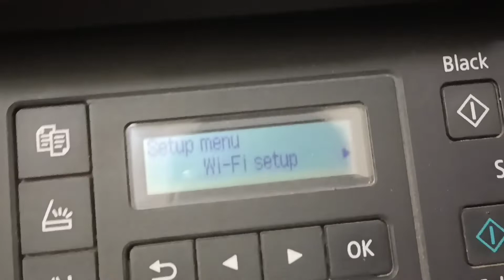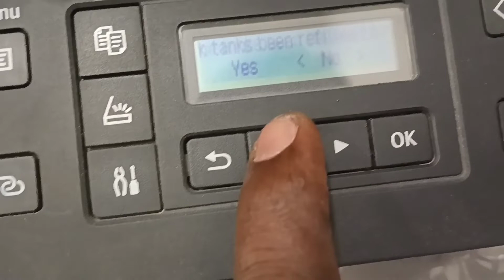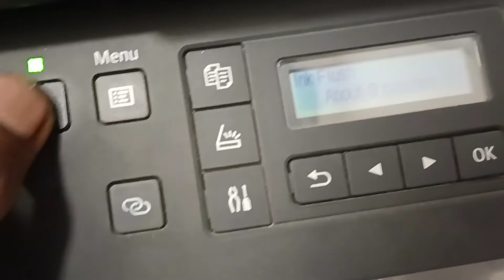Canon Printer Not Printing Color Correctly -Solved- Canon G3000/G3010/G2010/G2000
CANNON PIXMA G6070 INK FLUSING PROBLAMS